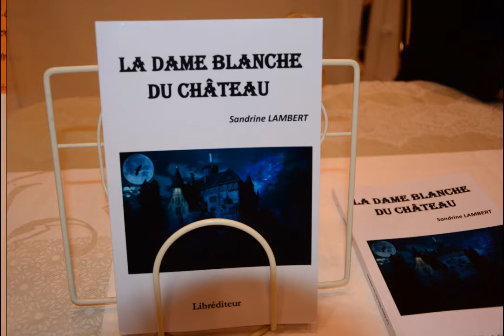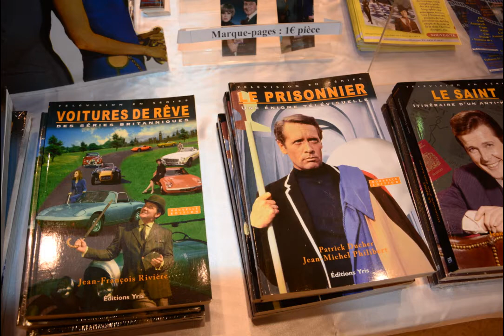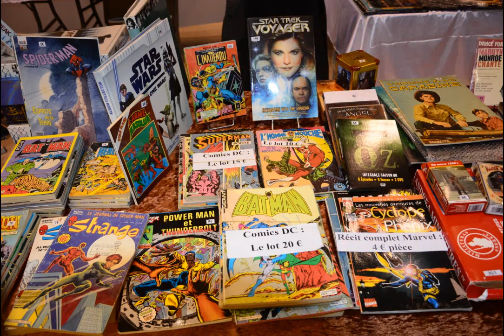Fantastikcon La Garde Septembre 2017 - Interview Virginie Gueguen - 720p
La Garde (Var) - 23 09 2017